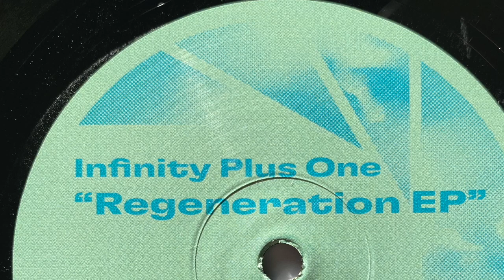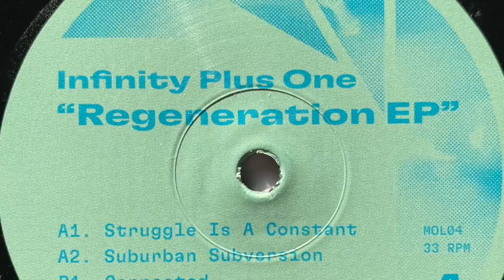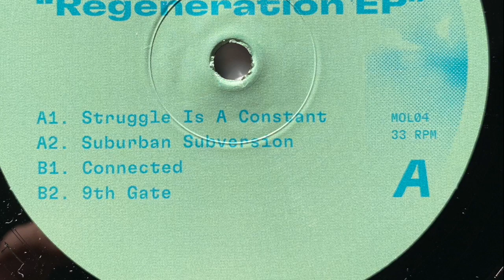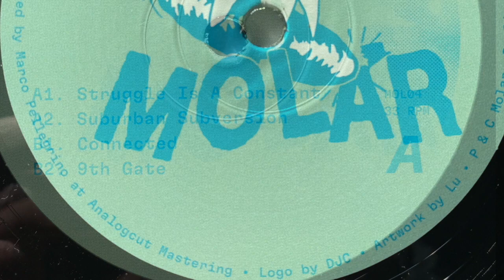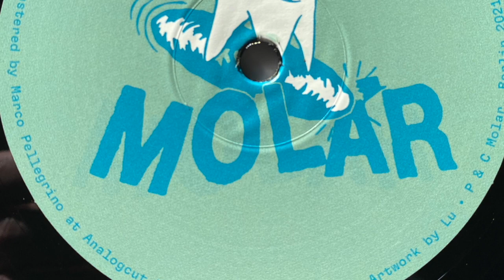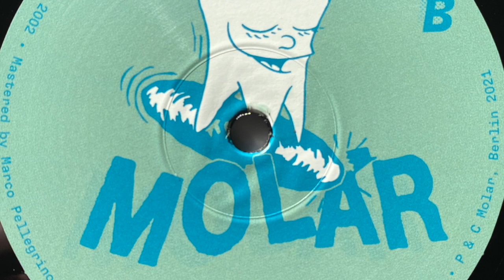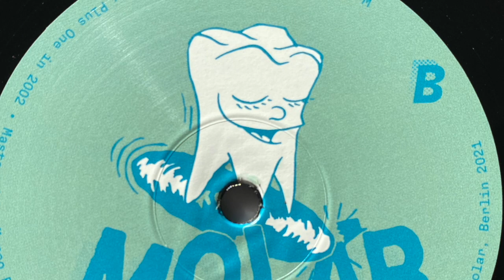Infinity Plus One - Struggle Is A Constant [MOL04]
Please support artists & labels and buy physical or digital music 🙏

All uploads are made with the right-owners approval and have low-bitrate audio (128kbps) - not for club use!